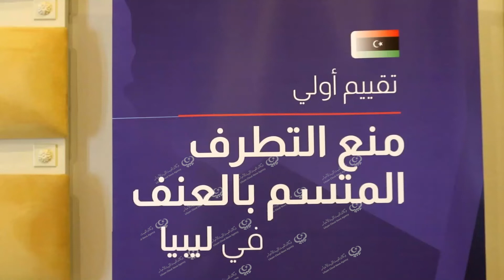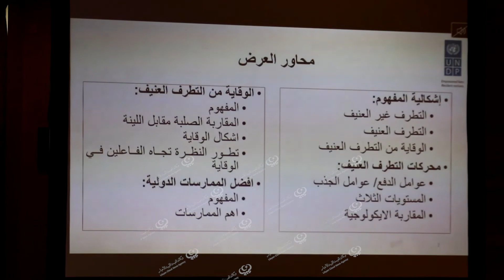ورشة إطلاق تقرير التقييم الأولي حول الحد من التطرف المتسم بالعُنف في ليبيا LCNA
أطلق برنامج الأمم المتحدة الإنمائي والمركز الليبي لمكافحة الإرهاب، تقرير التقييم الأولي حول الحد من التطرف المتسم بالعنف في ليبيا، من خلال ورشة الإطلاق التي عُقدت اليوم الاثنين بطرابلس، حيث يسلط التقرير الضوء على العلاقة بين الافتقار إلى الشمولية والفرص الاجتماعية والإقتصادية والمشاركة المدنية وتصاعد وتيرة التطرف المتسم بالعنف